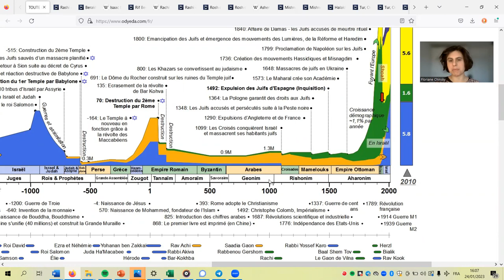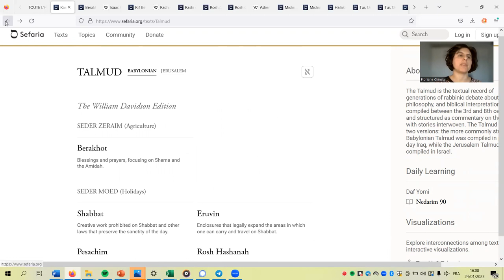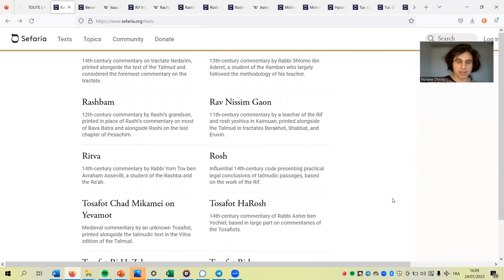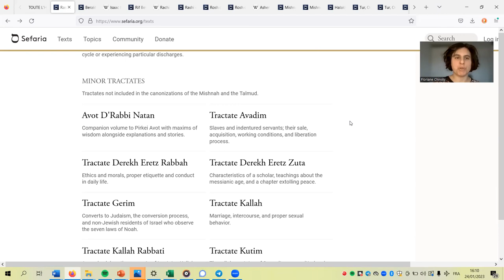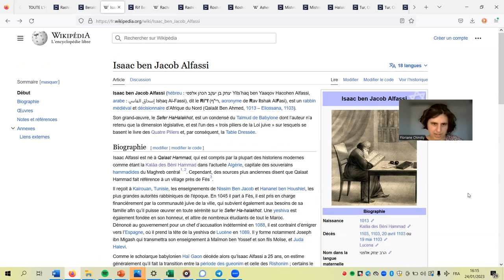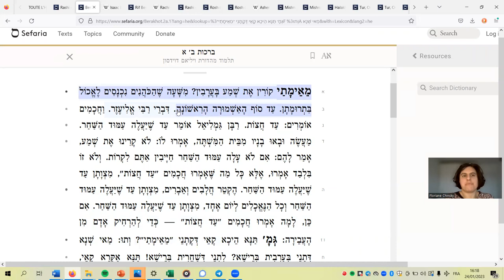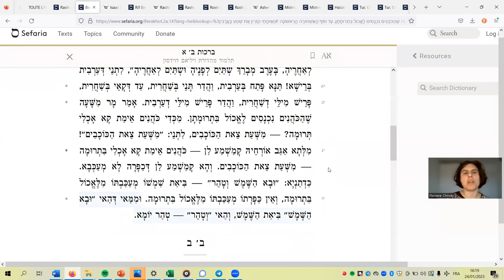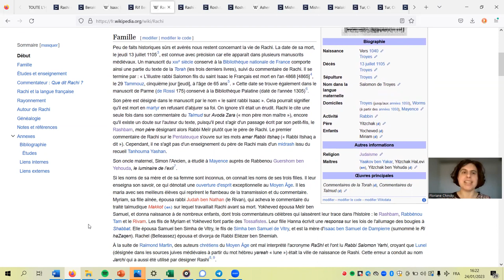Rif ou Rachi? Simplifier ou expliquer?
Le Rif (actuelle Algérie 1013- Andalousie 1103) et Rachi (Troyes 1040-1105) représentent deux façons très différentes de faire vivre le Talmud à leur époque. Découvrez-les dans le texte. Quelle approche a votre préférence? Quels sont les mérites de chacune selon vous?